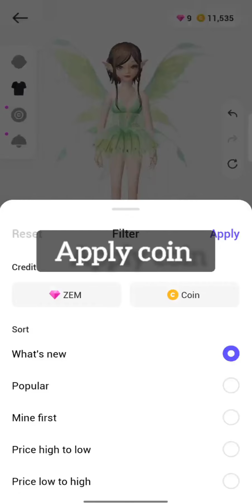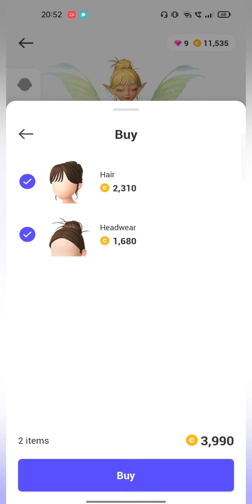Make your Avtar look like Tinker Bell / no gems , only coins / zepeto face transformation